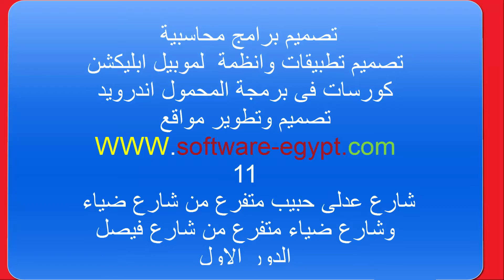شركة دى بى سوفت سولوشنز للحلول البرمجية DB soft solutions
عزيز المشاهد يمكنك الان تحميل تطبيق انا المبرمج المحترف 2018 لكى يسهل عليك
مشاهدة الفديوهات من خلال التابليت او الهاتف المحمول .

لتحميل تطبيق  " انا المبرمج المحترف 2018 " على المتجر جوجل بلاى

تصميم برامج محاسبية
تصميم تطبيقات وانظمة  لموبيل ابليكشن
كورسات فى برمجة المحمول اندرويد
تصميم وتطوير مواقع
11
 شارع عدلى حبيب متفرع من شارع ضياء
وشارع ضياء متفرع من شارع فيصل
الدور الاول